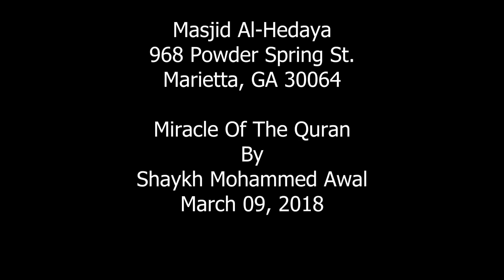Miracle Of The Quran -- March 09, 2018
Shaykh Mohammed Awal  as speaker